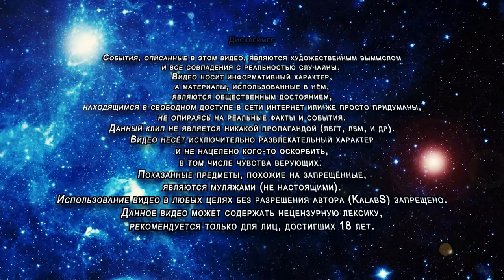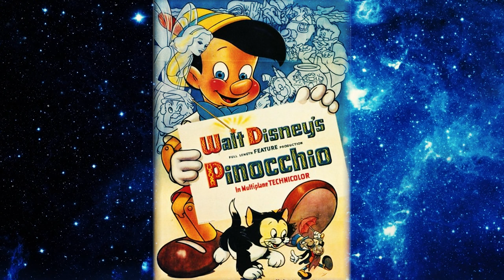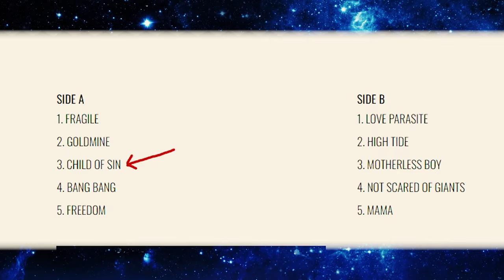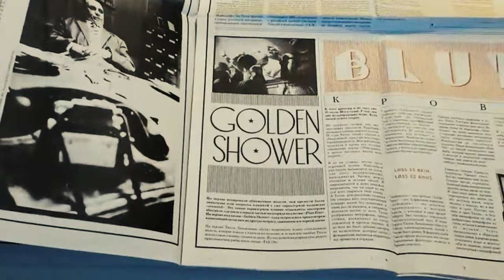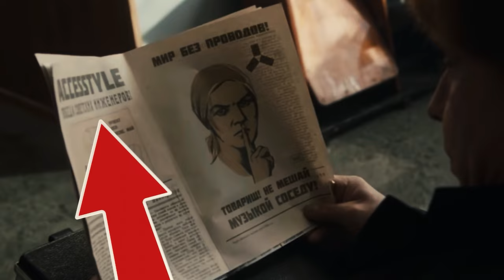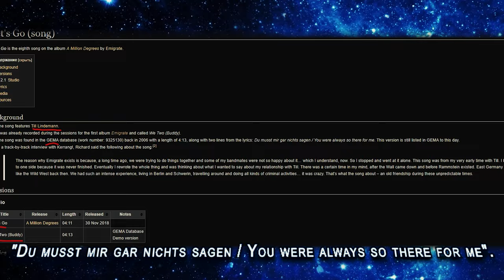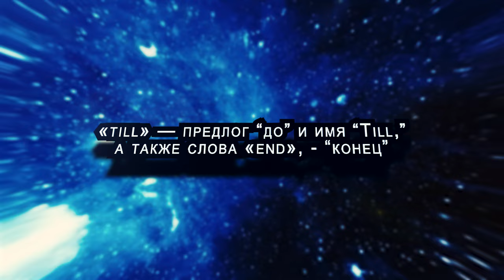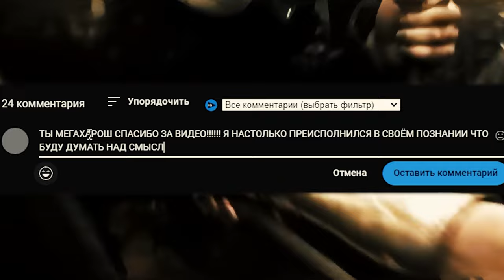ТИЛЛЬ ЛИНДЕМАНН: Сольные проекты и Коллаборации | Разбор и Интересные Факты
Разбор творчества @TillLindemann_official (@RammsteinOfficial ): его сольных проектов, а также коллабораций с другими исполнителями.

🕒 Таймкоды:
00:00 - Начало..?
03:49- Alle Tage ist kein Sonntag [ @davidgarrettmusic  ]
10:23 - Always on my mind [ @Emigrateofficial  ]
17:20 - Child Of Sin [ @Kovacsmusic  ]
21:22 - Entre dos Tierras [ @heroesdelsilenci  ]
22:49 - Ich hasse Kinder [ @aleksandrrevva ]
36:56 - Le jardin des larmes [ @ZazOfficial  ]
40:49 - Let's Go [ Emigrate ]
42:49 - Till the End [ @zokitv1657 ]
50:09 - Любимый город [ @thehermitagemuseum ]
56:25 - Конец..?
57:26 – Невыпущенная песня и клип «NSL»
58:19 – Точно Конец..?

ЖМИТЕ 👍👎, ДЕЛИТЕСЬ своими мыслями, мнениями, или просто добрыми словами в комментариях.